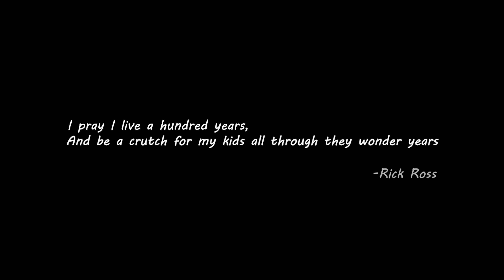A Fathers Reflection